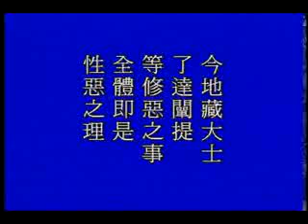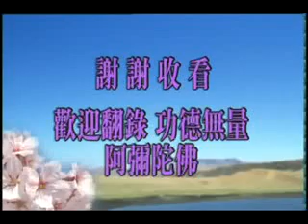地藏經玄義 第18集